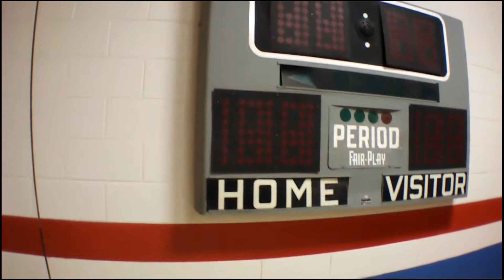AR Drone 2.0 Reporting for Gym Duty!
I had an opportunity to fly my AR. Drone around the school gym and I had a blast. I was able to explore the rafters and I was able to fly low and fast. Enjoy!